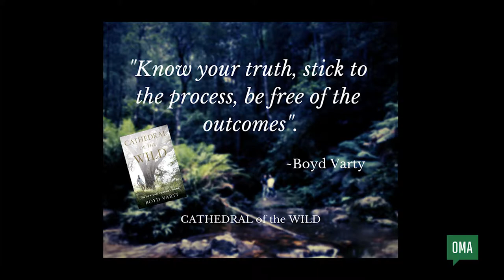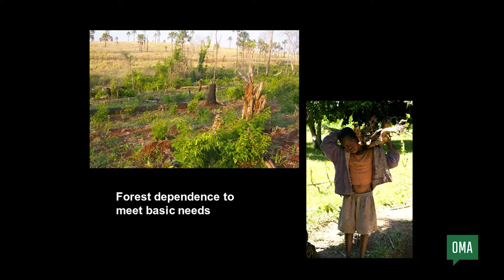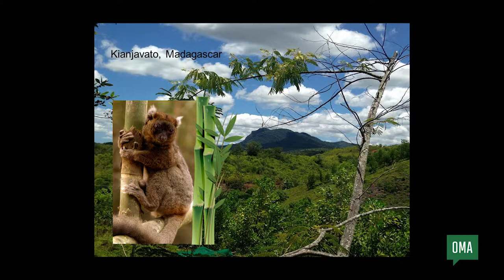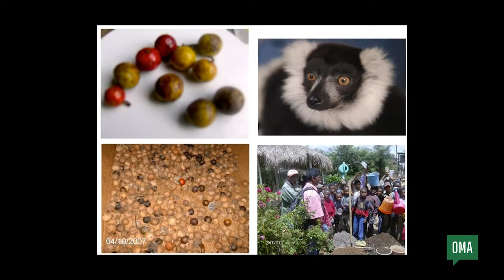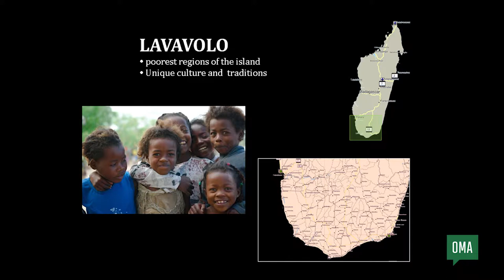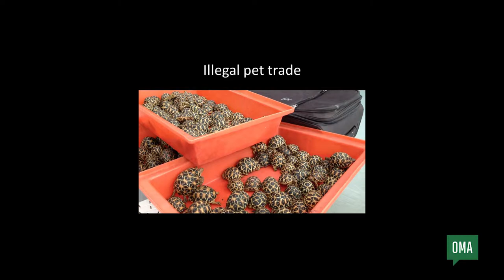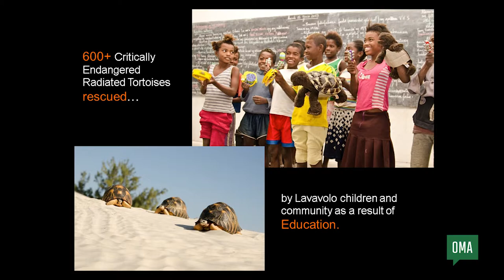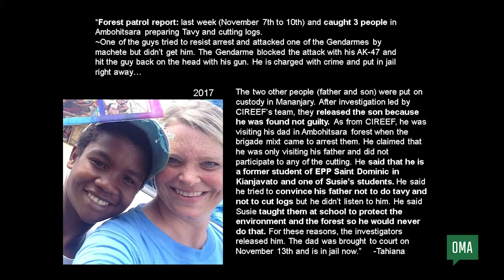Susie Louis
Susie Louis at CreativeMornings Omaha, May 2019. Free events like this one are hosted every month in dozens of cities. Discover hundreds of talks from the world's creative community